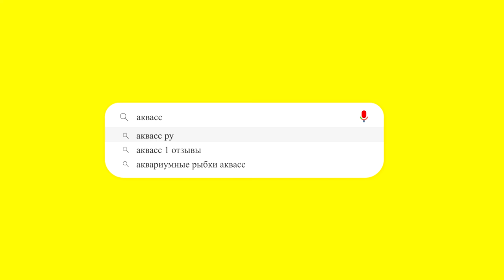🐠Aquass - Гарра руфа